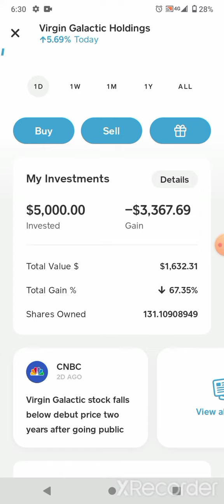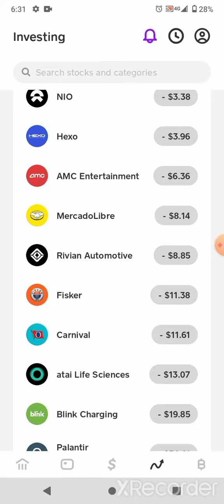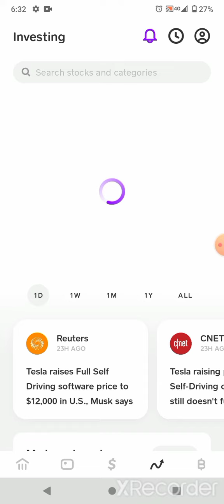Cash app portfolio